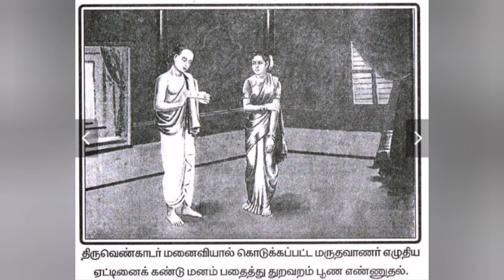அருள்மிகு பல்லவனேஸ்வரர் திருக்கோயில் / தேவார பாடல் பெற்ற 10 வது தலம்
அருள்மிகு பல்லவனேஸ்வரர் திருக்கோயில்